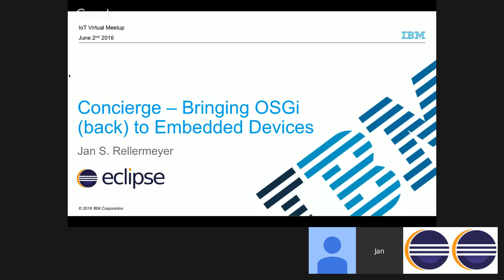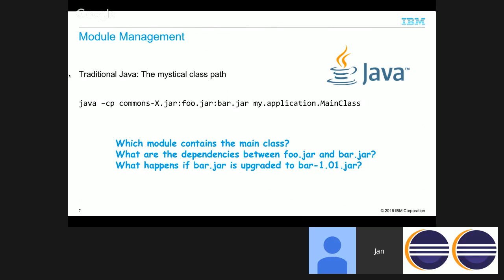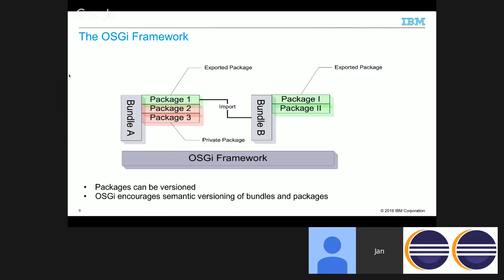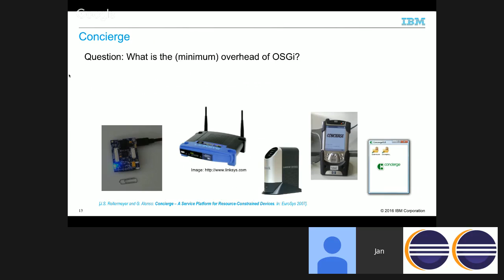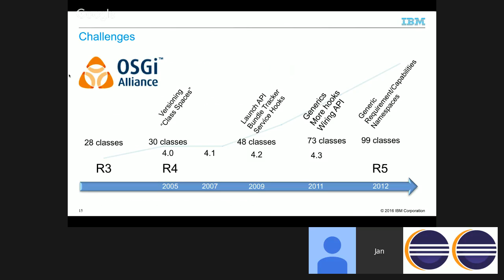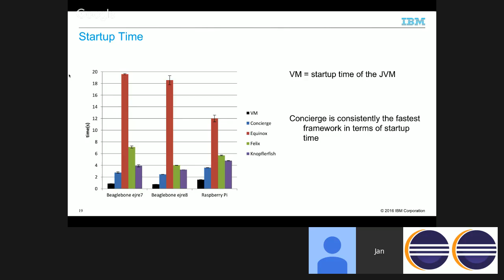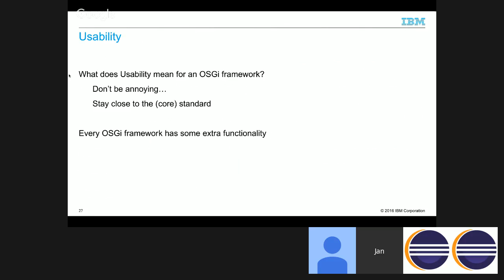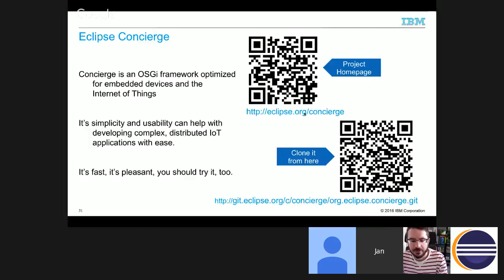Virtual IoT | Concierge - Bringing OSGi (back) to Embedded Devices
The OSGi specifications provide a set of open standards describing a dynamic module system for the Java language which greatly facilitates the development of complex modular applications.The Eclipse Concierge project strives to be a minimal footprint implementation of the OSGi core standards particularly targeted for resource-constrained embedded devices as they are typically found in IoT applications. In this webinar I will introduce you to the ideas of OSGi and discuss implementation details that allowed us to make Concierge outperform other OSGi framework implementations on selected target platforms like Raspberry Pi and Beaglebone.